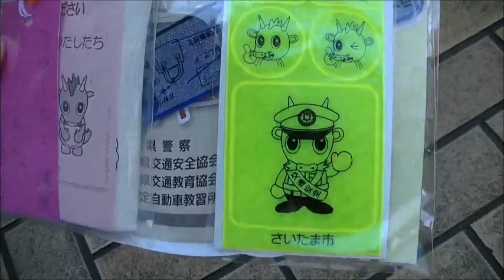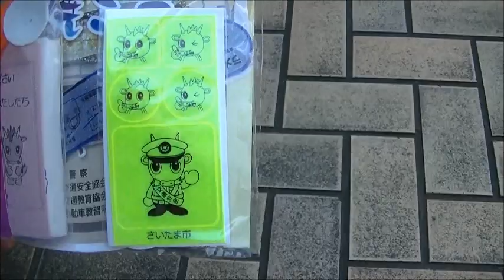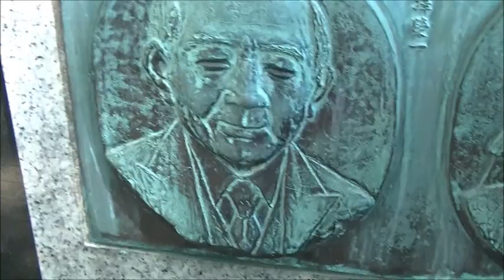2017年 さいたま市交通安全出発式Part2（浦和警察署一日署長 星野真里）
2017年9月14日（木）に埼玉県さいたま市で行なわれた「さいたま市交通安全出発式」のパレードの様子。
午前10時30分から開始をされたパレード行進は「市民会館うらわ」から出発をすると、
浦和駅西口駅前へと辿りついた。
その場所に於いて各協会会長の挨拶がされ、
浦和警察署の一日署長に任命をされた星野真里さんはNHKの番組に出演しているからと、
自分のポエムを詠み上げていた。
埼玉と言うと渋沢栄一の故郷でもあって、
付近には石碑が建てられていた。
星野さんや署長、各会長が並ぶ後ろには農民らしき兵士の像が建てられていたが、
今回はゆっくりとそれを確認をする事ができなかった。
それでも「雄気堂々：城山三郎著」の書物などから判断をすれば、
あの像は渋沢たちの幕末の際の姿なのではなかろうかと思えるのだった。